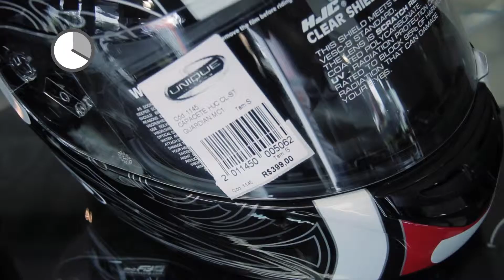1 minuto Unique - Capacetes HJC - 22/03/15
Programa Lelinha Gentil 22/03/15

Domingos 10h30 e Quintas 00h

Sextas 12h30 e Segundas 00h
NET Cidade - Canal 26 - Ribeirão Preto